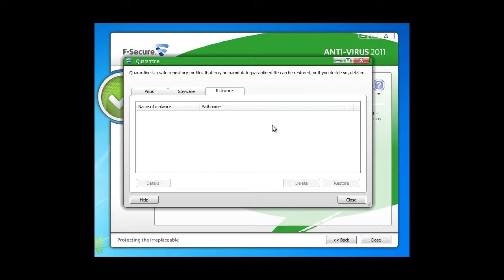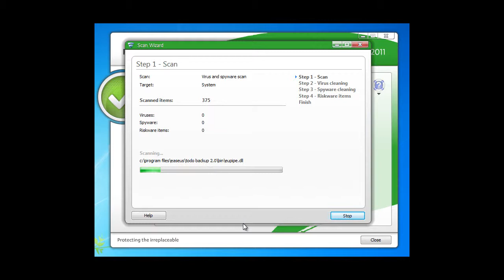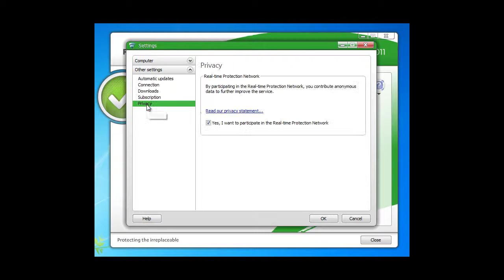F SECURE antivirus 2011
Anti-Virus 2011 is must-have protection that ensures your computer's safety from viruses and spyware. Anti-Virus 2011 protects your privacy online!